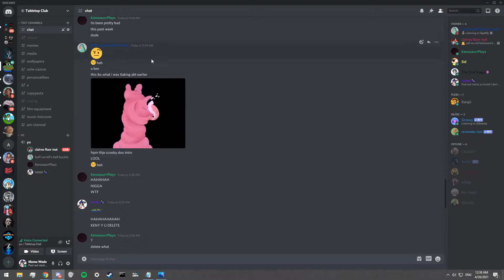on the topic of snowballing